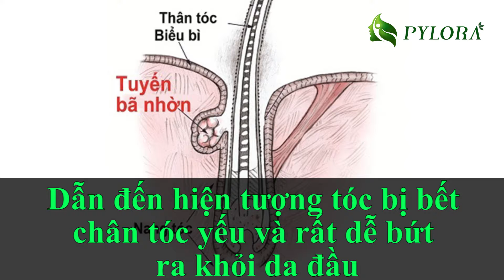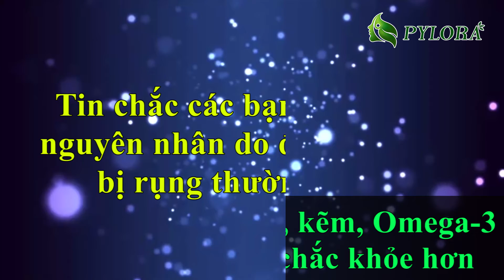[PYLORA] - VÌ SAO BỆNH RỤNG TÓC LẠI “GHÉ THĂM” LÂU ĐẾN NHƯ VẬY?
Bạn đang lo lắng chứng rụng tóc của mình? Bạn đã dùng đủ cách điều trị mà vẫn không hết? Vậy bạn đã tìm hiểu rõ nguyên nhân vì sao bệnh rụng tóc lại “ghé thăm” mình chưa? Trước khi chọn phương pháp điều trị phù hợp, hãy dành ít phút đọc qua bài viết sau đây sẽ giúp ích cho bạn hiểu hơn về nguyên nhân để tìm hướng điều trị tốt nhất nhé!